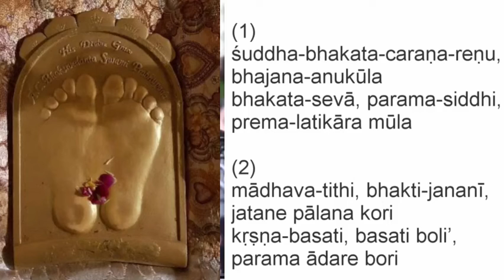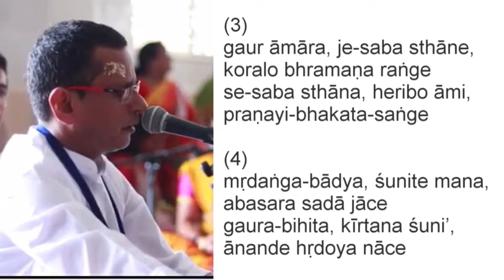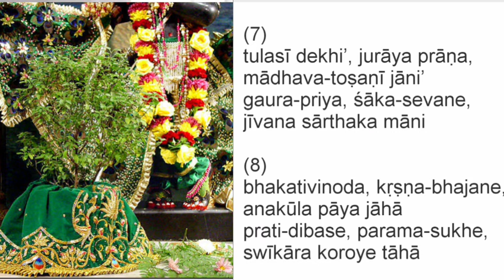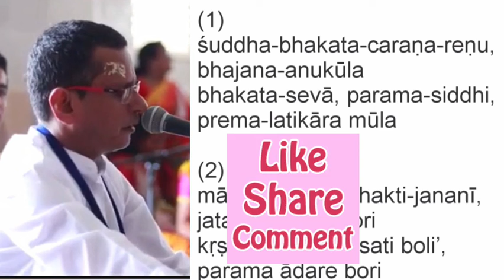Suddha bhakata caraṇa renu bhajana anukula -Vaishnav song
गायन:-  पूज्य पाद हरे कृष्ण दास प्रभुजी

वह एक संगीत गुरु हैं (इस्कॉन)
वह ▶️ हारमोनियम, मृदंगम, करताल बजाना सिखाते हैं...

जो सीखने चाहते तो हमे सम्पर्क करे कॉमेंट करके।

@Sri Sri Radha Govinda Dev ji ( Samsara)

hare Krishna kirtan
Divya Gyaan
Hare Krishna
Iskcon
Dancing
Children dancing
Spiritual dancing
Iskcon mayapur
Iskcon Mumbai
Iskcon Delhi